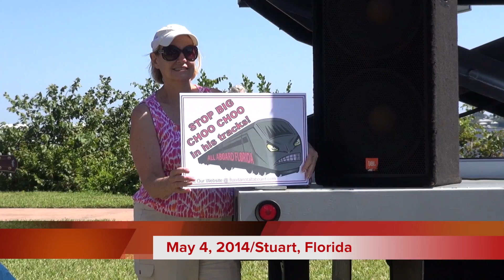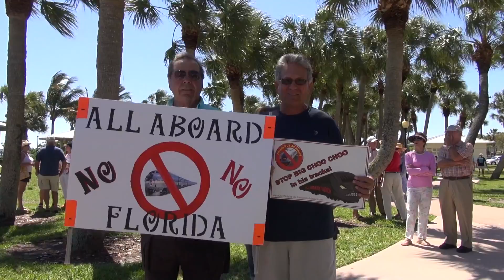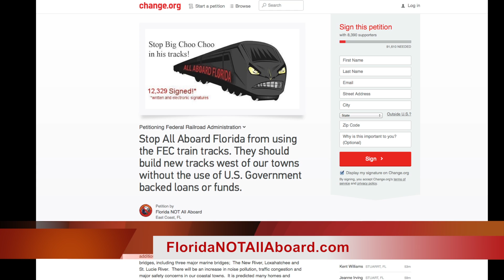Florida Not All Aboard Rally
Rally to stop Big Choo Choo